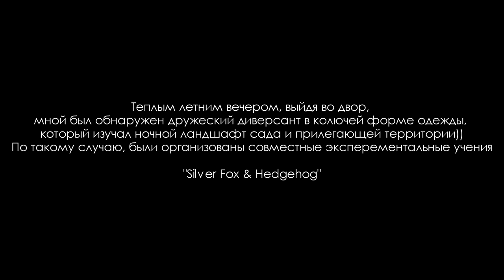Fox and barely surviving Hedgehog. Walking with a Greyhound 🦊🦔🐕 @DenisKorza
The acquaintance of the silver-black fox with the hedgehog very quickly turned into an attack! There is an opinion that other predators cannot feast on hedgehogs due to their good spine defense, but foxes often bypass all levels of spine defense due to their innate cunning.
A lump of needles with a hedgehog inside, the foxes roll to a puddle or pond, when it gets into it, the hedgehog automatically reflexively opens and becomes the same link in the food chain as everyone else. Foxes are not cunning by design, but by birth!

⚠️ The Silver Fox (aka Melanistic fox, or Black fox, or Silver-black fox, or Vulpes vulpes in Latin) is the RAREST FOX in the world, listed on the International Union for Conservation of Nature Red List as an ENDANGERED species ⚠️
In the wild, the Silver foxes is very rare, as the melanistic population in relation to Red Foxes is only 10%., and this 10% is subject to extermination by non-civilized people who take the lives of animals for entertainment and profit.
📢 Please share this important information about special foxes and it will help keep them alive! 💚

00:00 The Canadian Sphynx entered the garage
00:10 Story of catching a hedgehog for filming
00:25 A fox is screaming about hedgehog
00:37 Foxes eat hedgehogs!
00:54 The fox wants to eat the hedgehog
01:24 Hedgehog senses danger
02:10 Little fox tries to bite a hedgehog
02:30 Fox steps on hedgehog
02:40 Melanistic fox reads rap
02:50 Irritated fox quacks
03:04 Fox bites hedgehog
03:17 Rescue of a hedgehog from fox paws
03:46 Evening summer sky
03:59 Sounds of summer night
04:08 Bird hunting with a greyhound dog
04:32 The greyhound ran
05:27 Nature of summer fields
06:25 Graceful black greyhound
07:42 Greyhound hunts mice
08:15 Miners without production
09:07 There will be no feeding of the fox with partridges
09:20 Night sunflowers
09:55 Domestic fox in arms
10:09 Fox swears at owner
10:20 Hip-hop foxes
10:39 Evil and good fox
10:52 Fox really wants to sleep